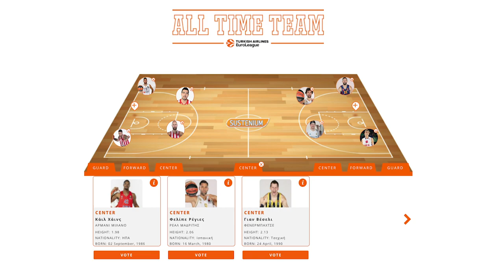Η καλύτερη 10άδα από το 2010 έως το 2020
Η «ετυμηγορία» της μπασκετοκουβέντας για την κορυφαία δεκάδα της δεύτερης περιόδου.